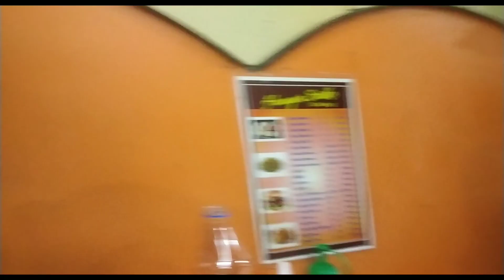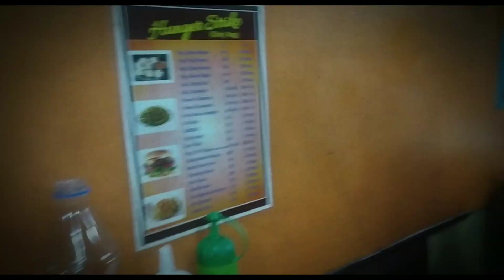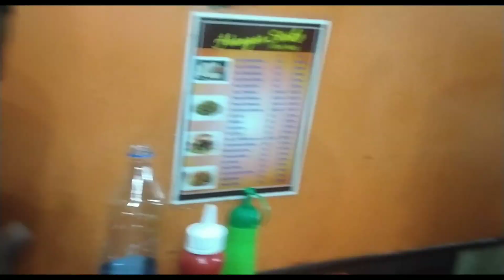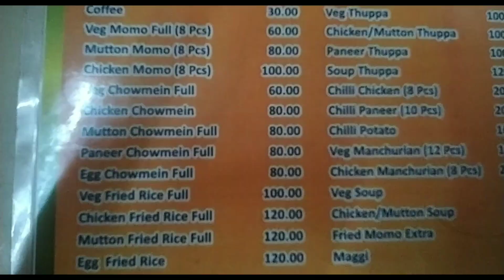Nainital Vlog 😍 Maza Aa gya | Barish main boating ke maze liye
Hiii Everyone ,

 In This video I will share with you my Nainital Trip with my friends shohil & chandu. By watching this video you will be able to know about the places you can visit in Nainital Uttarakhand. You will also get to know about adventure activities you can do in Nainital and its nearby places.

 hit likes.

 lots of ❤️